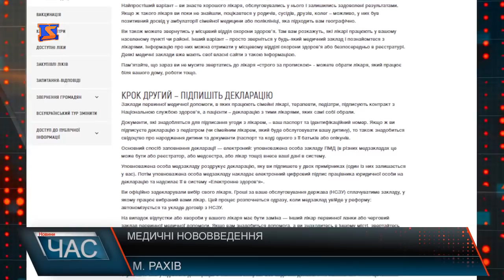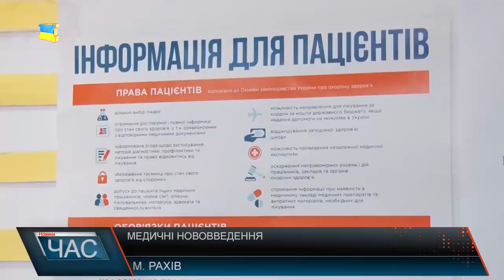Медичні нововведення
Найперше, що вже незабаром треба зробити кожному - обрати собі лікаря – терапевта, педіатра чи сімейника, а далі - заключити з ним контракт. МОЗ України на своєму офіційному сайті оприлюднило покрокову інструкцію ,як це зробити. До прикладу, у Рахові _лікарі місцевої амбулаторії й особисто розповідають пацієнтам про медичні нововведення, Пані Наталія працює терапевтом уже 35 років, досвід чималий та і пацієнтів не бракує. Наразі жінка – медик вже уклала близько 1000 договорів. Ганна Мініх - молодий спеціаліст. На посаді сімейного лікаря дівчина всього півроку після інтернатури. Однак до неї цілі черги на прийом. До слова, пристосуватися до нововведень у медицині первинної ланки доведеться кожному. На все відведено 4 місяці. До 1 липня потрібно встигнути заключити контракт з обраним лікарем. Мати при собі необхідно паспорт і код, якщо мова про дитину, то її свідоцтво про народження та документи одного з батьків чи опікуна. І ще, слід пам’ятати, що відмовити лікар може Вам лише у тому випадку, якщо з ним заключили угоди вже 2000 пацієнтів. Далеко не всі в захваті від медичної реформи загалом. Кажуть, що є нюанси і окремі не доопрацювання. Погоджуються, що цілком можливо вони з часом зникнуть. Однак наразі, хоч медична реформа в Україні і діє, та має вона більше запитань, аніж відповідей. Амбулаторія Рахова технічно незабезпечена. А облік пацієнтів повинен вестися електронний та і основний спосіб заповнення декларації між лікарем і пацієнтом – теж має бути в електронному варіанті